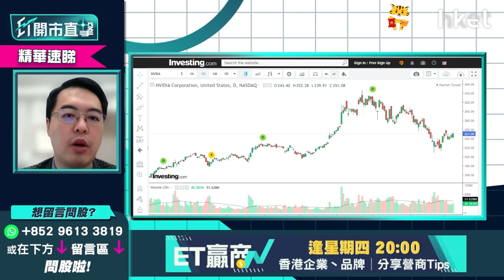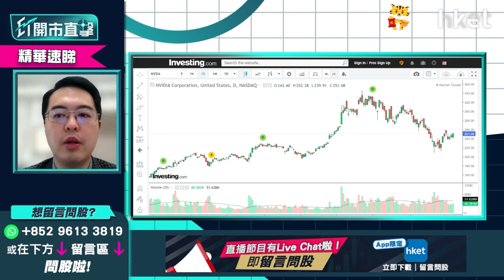【ET開市直擊】（精華）NVIDIA（NVDA.US）股價持續向下 升浪前有貨應否先離場？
Nvidia與軟庫集團昨日宣布，因重大監管挑戰阻礙交易完成。決定終止向軟庫收購旗下英國晶片設計公司Arm的交易。NVIDIA（NVDA.US）股價自12月初升至高位約346美元水平後就持續向下。究竟於升浪前入手的投資者應否離場？泰豐東方資本基金經理朱晉民（朱sir）為你分析？立即點擊收看/收聽。

Time code
00：00 - 港股今日焦點速覽
01：47 - 美股外圍市況速覽+港股ADR表現
02：48 - 亞太股市早段市況速報
03：12 - 美股走勢第一季怎預測？
06：14 - 美國息率未必飛升逾一成    現價撈底可以嗎？
08：05 - 趁美股回調   可買入蘋果（AAPL.US）
10：56 - META（FB.US）累跌逾三成   現價撈底可以嗎？
13：55 - 可考慮買Google（GOOG.US）側面對沖META（FB.US）
14：29 - 港股上日市況速覽+北水盤路
16：13 - 恒指整體不悲觀    滙豐 （00005） 、友邦 （01299） 、三桶油有望撐市
18：00 - 科指有機會受弱勢科技股拖累    較恒指弱
18：48 - 恒指100天綫24400點支持力度大嗎？
20：03 - 藥明生物 （02269） 或不能收復失地   有機會浪低於浪風險大
25：37 - 阿里巴巴 （09988） 未被軟銀沽貨股價彈升   前景三大風險要留意
29：37 - 港股開市前市況速報
29：53 - ET個股推介：銀娛 （00027）
32：18 - 港股開市市況速報
32：45 - 觀眾問股：小米 （01810） 未有貨可撈底搏見底？ 網易   （09999） 更值搏？
35：52 - 觀眾問股：汽車股點睇？吉利汽車 （00175） vs 比亞迪 （01211） vs 永達汽車 （03669）
41：11 - 觀眾問股：GX中國電車 （02845） 168元買入仍有望反彈？
43：25 - 觀眾問股：快手 （01024） 87.6元買入現價可加注？
45：37 - 觀眾問股：京東物流 （02618） 平均買入價31元前景點睇？ 可於26元加注？
49：50 - 港股開市初段市況速報
50：38 - 觀眾問股：微軟（MSFT.US）雲計算快速增長   現價可否買入？
53：32 - 觀眾問股：蘋果（AAPL.US）160美元買入可繼續部署買入嗎？
55：05 - 觀眾問股：NVIDIA（NVDA.US）205美元有貨可繼續持有？
57：28 - 觀眾問股：ProShares三倍放空型指數基金（SQQQ.US）、Tuttle資本空頭創新主動型ETF（SARK.US）可買入嗎？
1：00：50 - 港股開市初段市況速報
1：01：16 - 消息股速報：藥明生物 （02269） 、藥明康德 （02359） 、奈雪的茶 （02150） 、百勝中國 （09987） 、廣汽 （02238）
1：02：11 - 財經日誌提提你